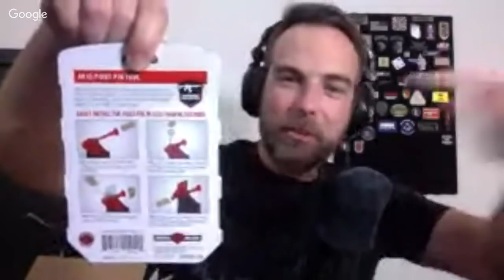Keep Calm & Carry Ep. 30 w/ M-W Tactical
★★★Top 10 Amazon Products★★★
Sig Sauer Romeo 5
Primary Arms 1-6x24mm FFP
Primary Arms 3-18x 50mm FFP 6.5 Creedmoor
Trijicon MRO
Trijicon RMR
Vortex 30mm Scope Rings
Ameriglo IDOT Sights
Howard Leight Active Hearing Protection
Maglula UpLULA Universal Magazine Loader
IPSC Targets

★★★ Camera Equipment★★★
Cannon EOS T6i Rebel
Rode Lavalier Mic
Box Lights
Rode VideoMic Go

★★★Music★★★
Stranger Things Remix by Leslie Wai -- used with permission